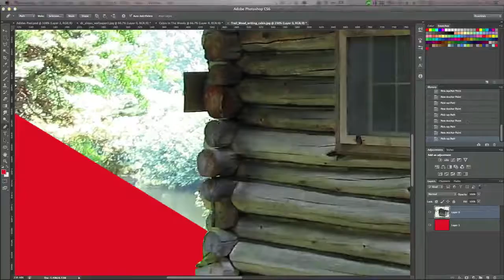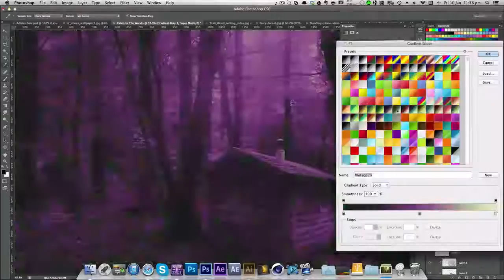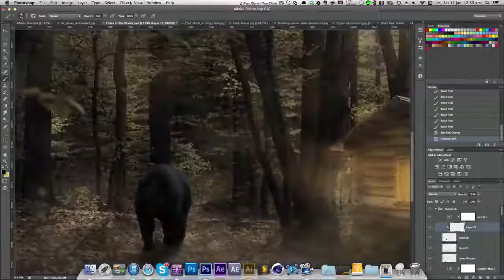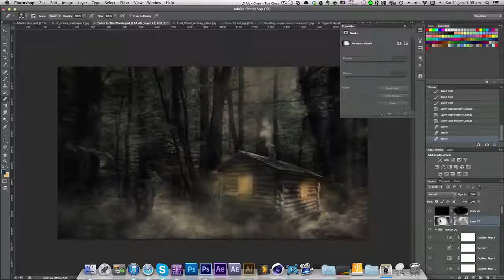Nathaniel Anderson | Cabin in the Woods (reupload)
This is one of my manipulations that I downloaded from my old channel so I was able to reupload on this channel to bring more content. This was uploaded on my previous channel in January 2014.